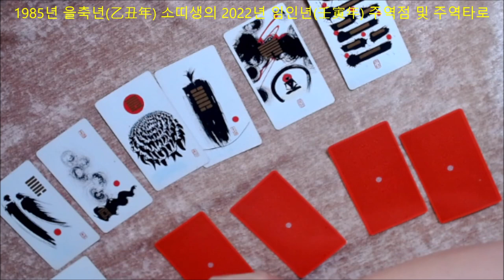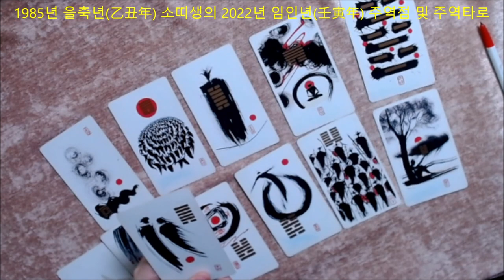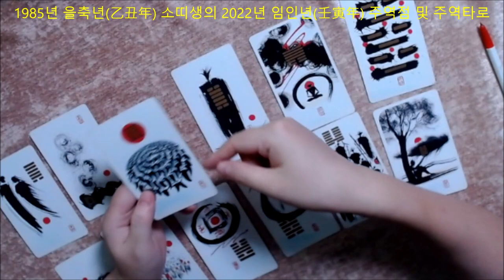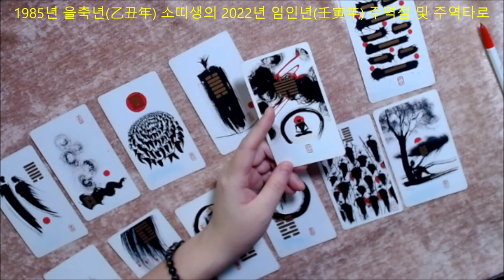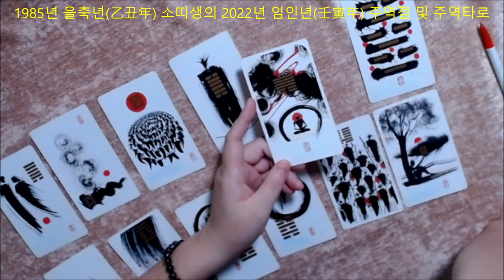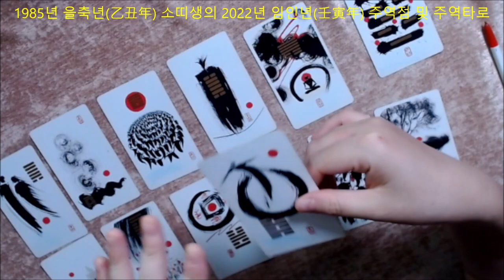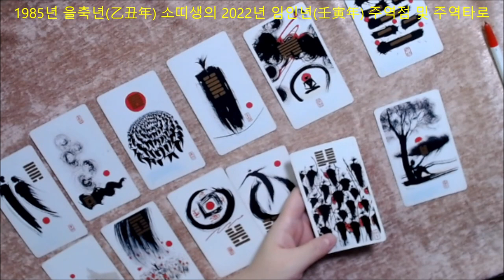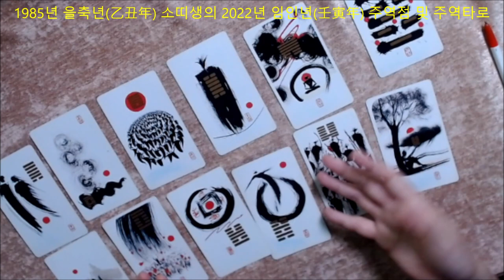🧧주역으로 미리보는 1985년 을축년(乙丑年) 🐂소띠생의 2022년 임인년(壬寅年) 신년운세🎐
소띠 여러분 화이팅!